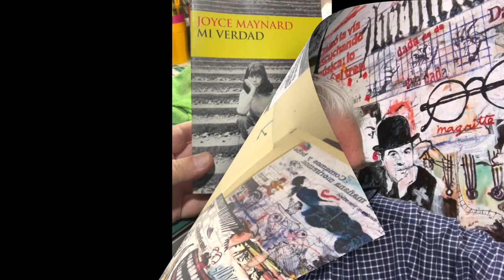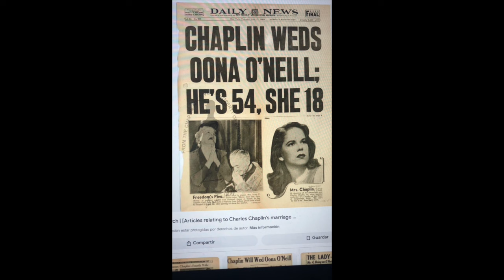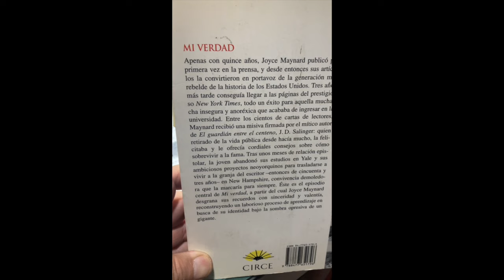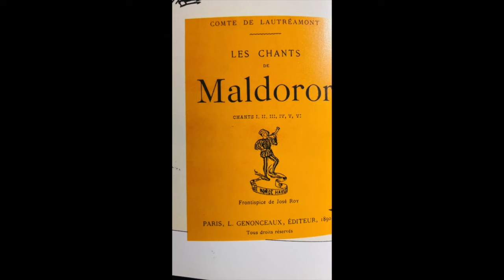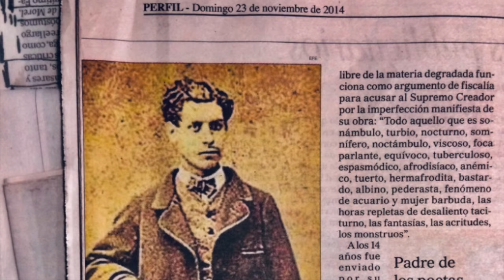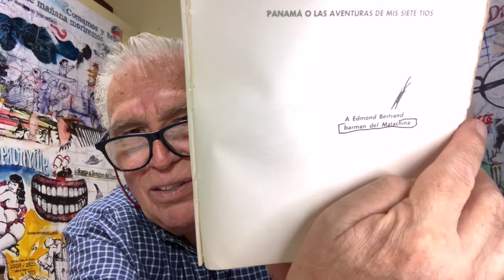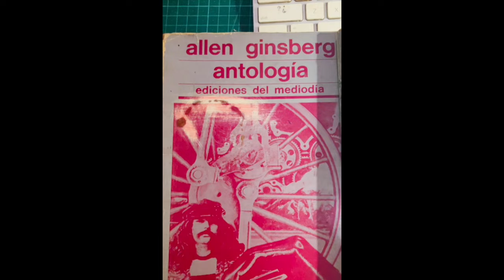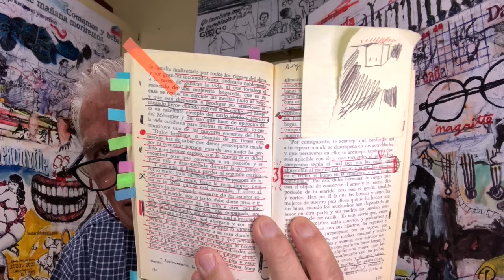212. Poeta Cendrars & Srta Maynard & más.